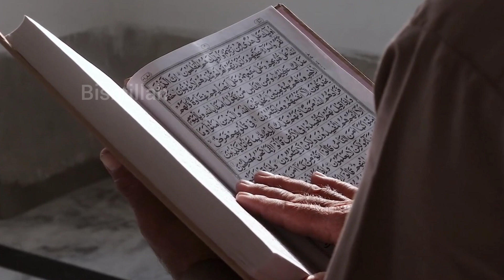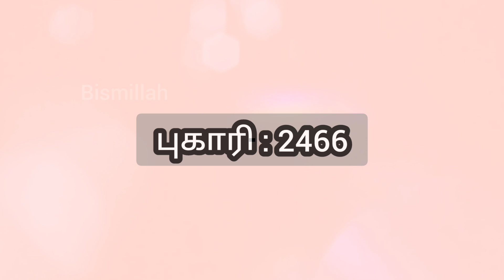மக்காவில் இந்த பூனை செய்த காரியம் | Bismillah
Channel
Relatives